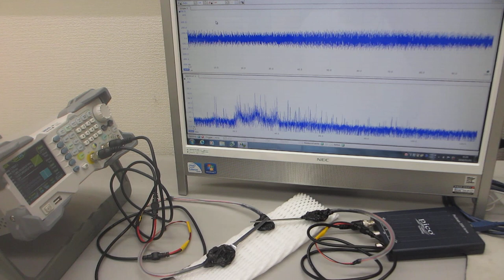超音波プローブの送受信テストーー表面弾性波の測定・解析・評価技術の利用ーー（超音波システム研究所）